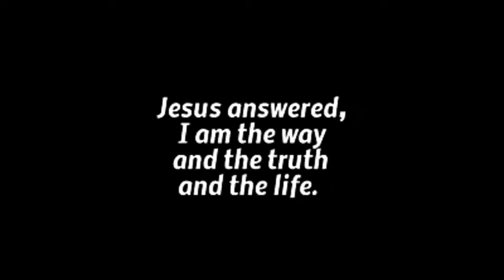Wing ablanque// mr.universe 2018